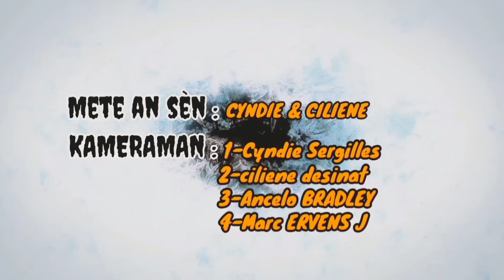WANGA NAN FANMI EPIZÒD #3 [Maylie/Souca/Joslin/Alex/Magarèt/Malis/Siyovle/Ana/Carl/Marc]